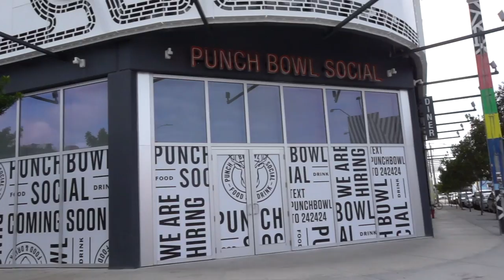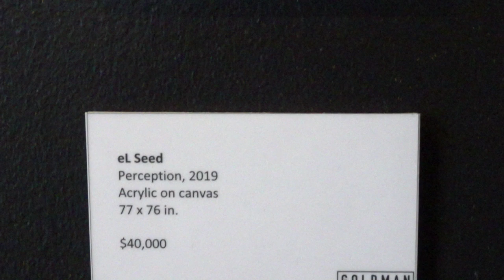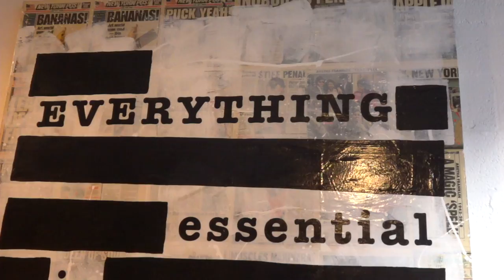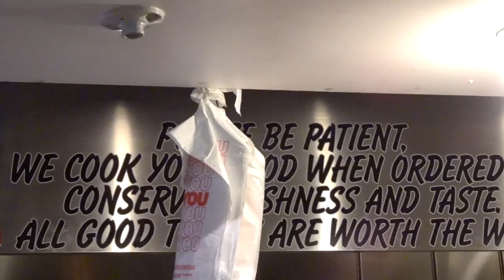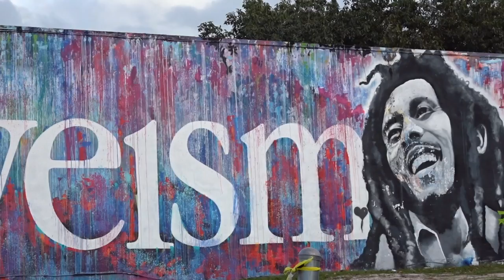Wynwood Walls - Fish Tacos - Miami 🇺🇲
Been busy avoiding the Virus like most people in the world
With not much travelling, nothing much has been going on
Finally managed to sort out the Miami Wynwood Wall Video

When you fund your account with £1 we both get a free share worth up to £100

Keeping myself busy with learning to Trade in this lockdown

Full length, uncut version of travel videos on sister channel "Best compilations".
For Full Length, uncut videos

I am very new at this so please bear with me till my videos improve

Top cashback sites. When you are shopping anyways, why not get some money back. I have been using it for everything I buy online :)